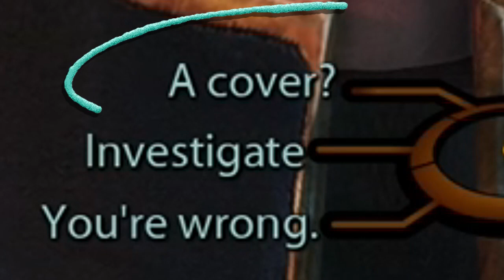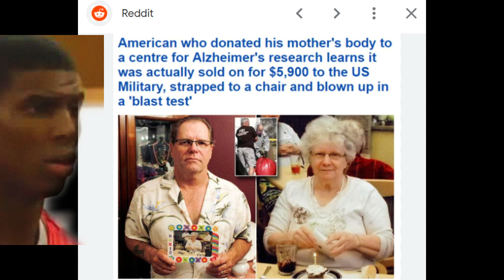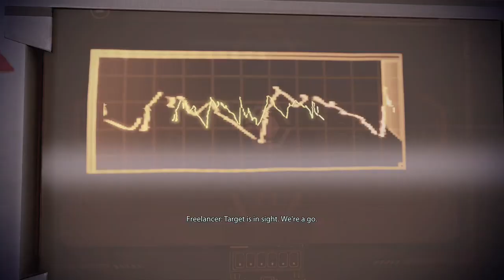Mass Effect's best dialogue system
In this "video" i try to explore perhaps the most important component of Mass Effect: The dialogue! It's important to look into this while awaiting our next release :D  Like if cool, dislike if cringe!